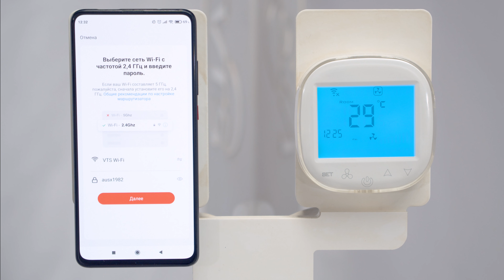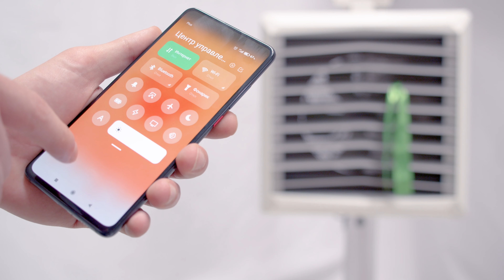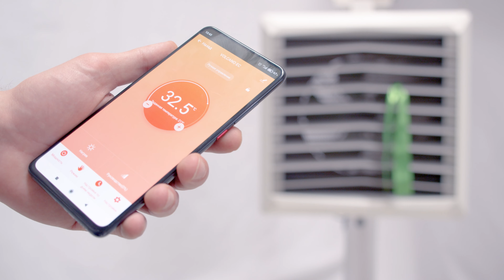HMI WiFi Controller – контроллер, совместимый с мобильным приложением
Контроллер HMI Wi-Fi легко подключается к мобильному приложению Tuya Smart, которое позволит управлять устройствами VTS с любого смартфона с системой Android или IOS.

Благодаря приложению Tuya Smart вы сможете удаленно изменять все функции, доступные в контроллерах HMI WING и HMI VOLCANO – менять целевую температуру, скорость вентилятора, переключаться с режима обогрева на режим вентиляции или программировать рабочий календарь.